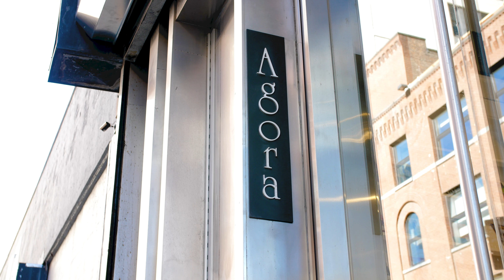Agora Gallery Opening Reception - October 18th, 2018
On the evening of October 18, Agora Gallery hosted the opening reception of two new exhibitions: Michael Dolen: The Circus Series and Mystery as Muse.
Michael Dolen’s most recent work explores the theme of the circus: a site earmarked as being an imbricated network of activity, often involving rituals, risk, and sudden climaxes.

Mystery as Muse explores humanity’s search for the unknown. Featuring 14 international artists with a mix of painting and sculpture, the work captures the mystery of what it means to be human. From the secrets of the universe to the uncharted waters of the subconscious, the exhibition takes a closer look at the scope of the human imagination.